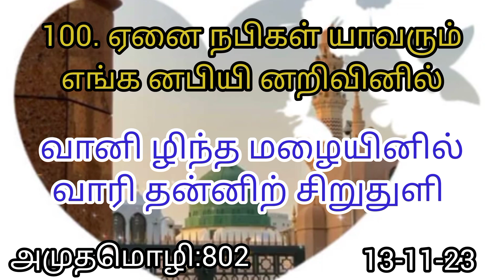ஏனை நபிகளிலே எங்கள் நபிகள்